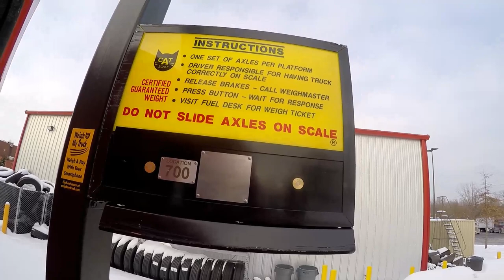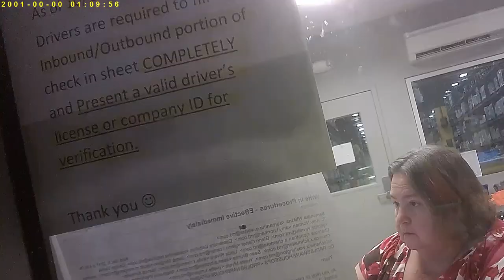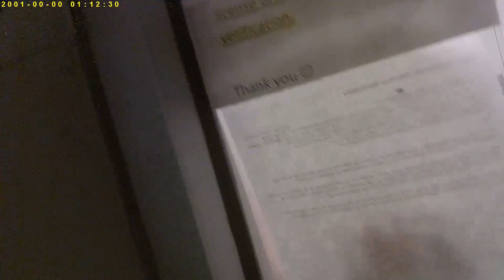TRUCKER JUKEBOX, 20th DAY OF 2018, Back running again.